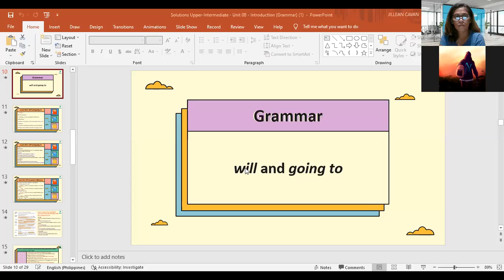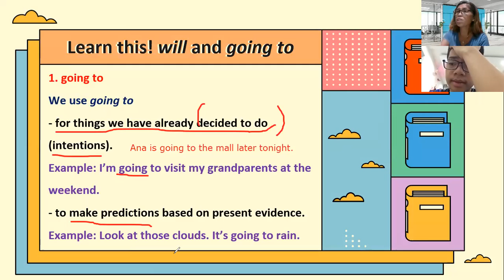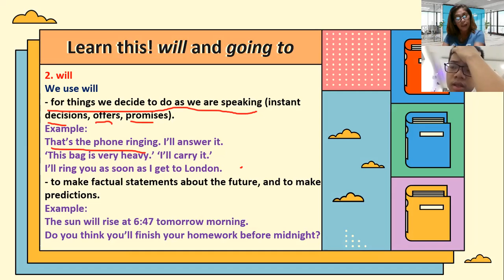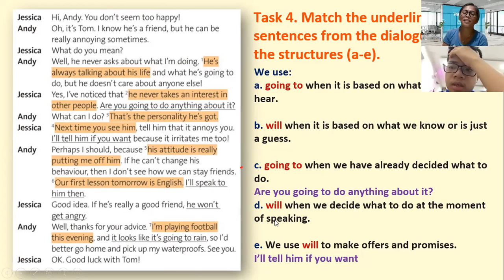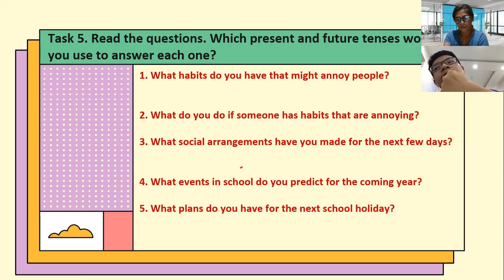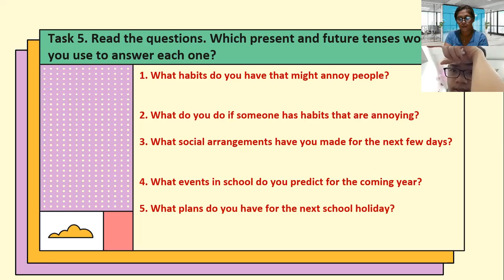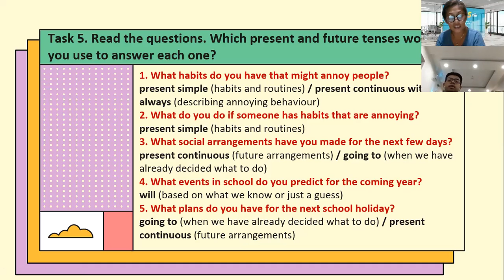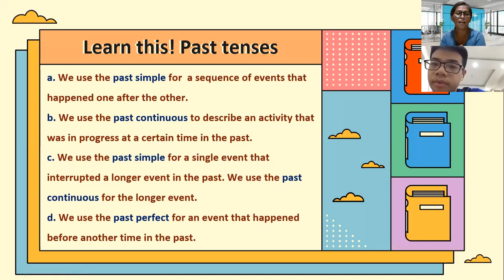PK2202053-2/24/2022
UNIT 0B-GRAMMAR-PER-INT